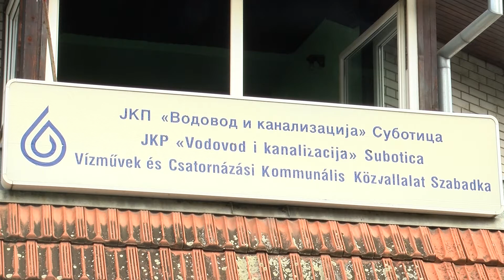Projekti unapređenja vodosnabdevanja